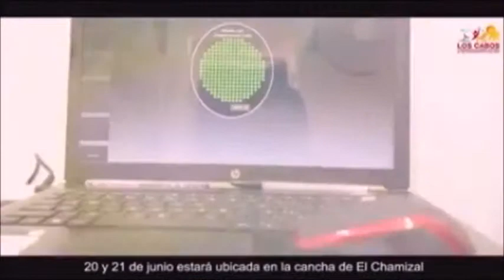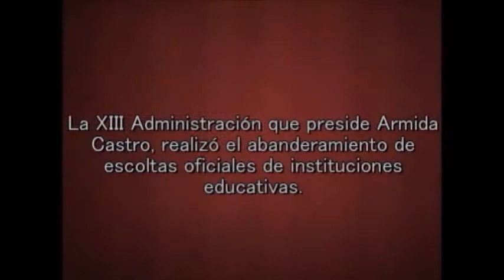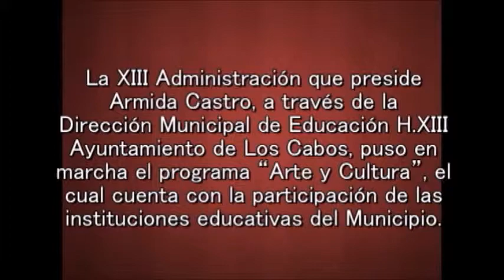Noticiero Aqui Los Cabos 18 06 2019 Ayuntamiento de Los Cabos